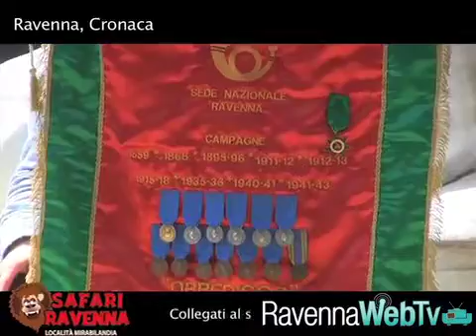IV° raduno per I cacciatori delle Alpi - Cronaca 23/6/13